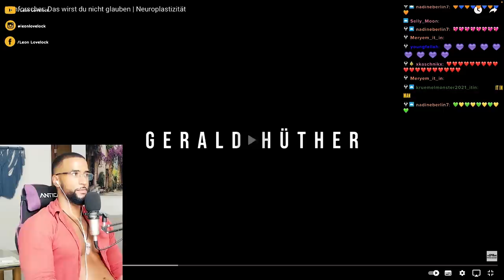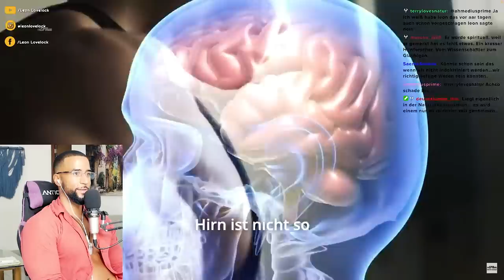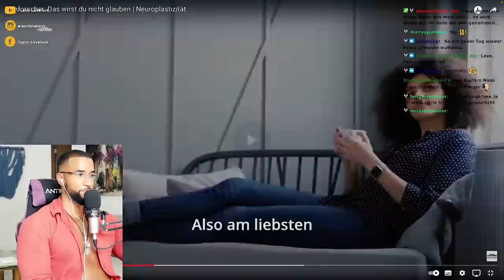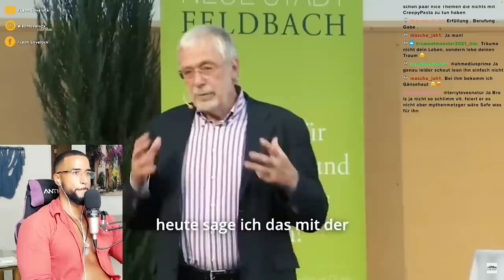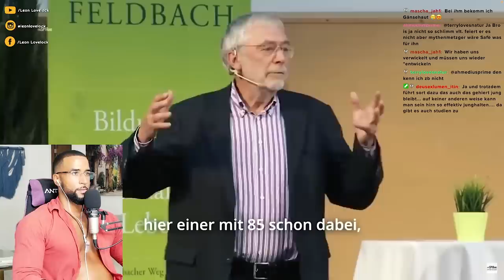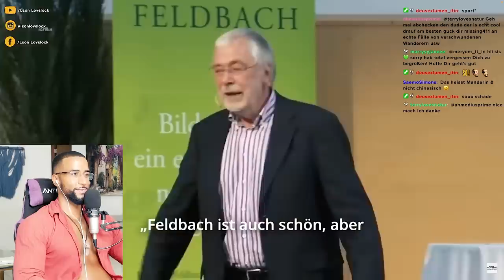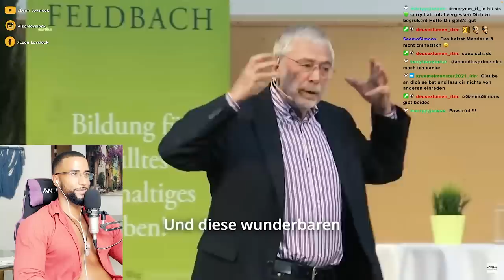Hirnforscher: DAS MÜSST IHR HÖREN BEVOR ES ZU SPÄT IST! 😱🧠 [DOKU] REACTION - Leon Lovelock